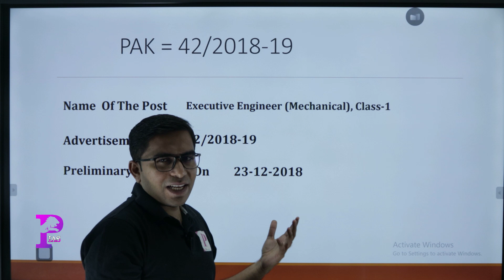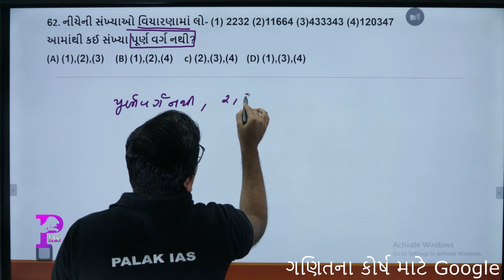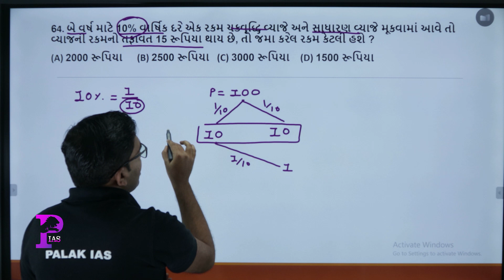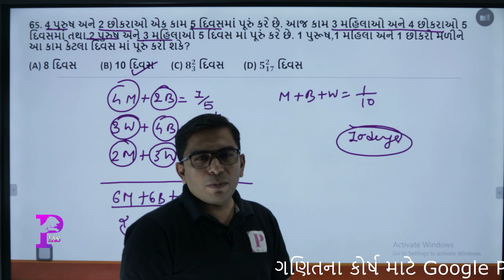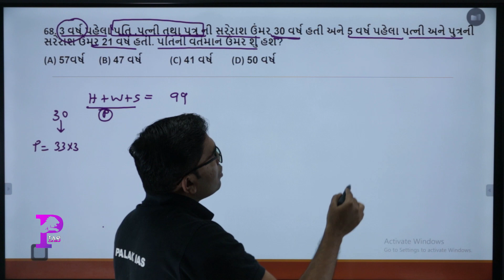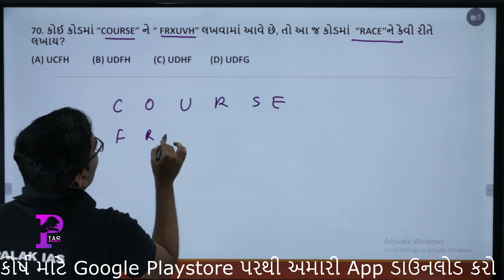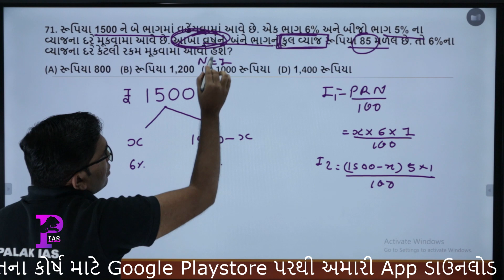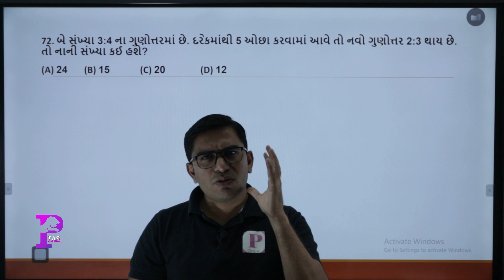GPSC Executive Engineer Mechanical | GPSC Assistant Engineer Mechanical | Talati |Juniorclerk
In this lecture vaibhav dIn this lecture vaibhav discussion on GPSC Executive Engineer Mechanical Class 1 Maths Previous Year Paper solution.

GPSC Class 1 2 Maths
GPSC STI Maths
GPSC PI Maths
GPSC Dyso Maths
GPSC Prelims Maths
GPSC CLASS 1 2 Prelims Maths
GPSC STI Prelims Maths
GPSC PI Prelims Maths
GPSC Dyso Prelims Maths
GPSC  Maths